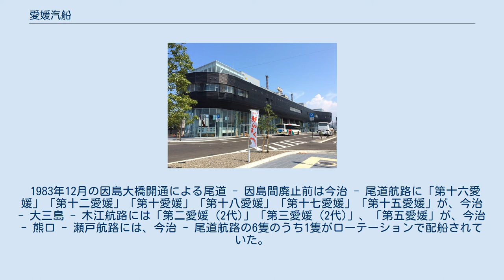愛媛汽船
愛媛汽船株式会社（えひめきせん）は、愛媛県今治市の海運会社。
 1942年12月、海運統制令に基づく企業統合として、今治周辺の海運業者により、愛媛汽船統制組合が結成された。
1946年に愛媛汽船組合と改称、1949年7月、海上運送法の公布に合わせて愛媛汽船株式会社が設立された。
終戦直後は木造船のみで運航していたが、1959年に初の鋼船である「うきしろ」（111総トン）を建造、1965年にはフェリー化第一船として「みしま丸」（107総トン）を建造、以後毎年のように新船を導入した。
 1983年12月に因島大橋の開通により、尾道 - 因島間が廃止となった後、1988年の伯方・大島大橋開通による航路再編で、芸予観光フェリー（現在の芸予汽船）・大三島ブルーラインに航路と船舶を譲渡して運航を終えたが、2社の株主のほか、所有する「愛媛汽船松山ビル」のテナント業などで存続している。
 1983年12月の因島大橋開通による尾道 - 因島間廃止前は今治 - 尾道航路に「第十六愛媛」「第十二愛媛」「第十愛媛」「第十八愛媛」「第十七愛媛」「第十五愛媛」が、今治 - 大三島 - 木江航路には「第二愛媛 (2代)」「第三愛媛 (2代)」、「第五愛媛」が、今治 - 熊口 - 瀬戸航路には、今治 - 尾道航路の6隻のうち1隻がローテーションで配船されていた。
このほか、「第八愛媛」が予備船として在籍した。